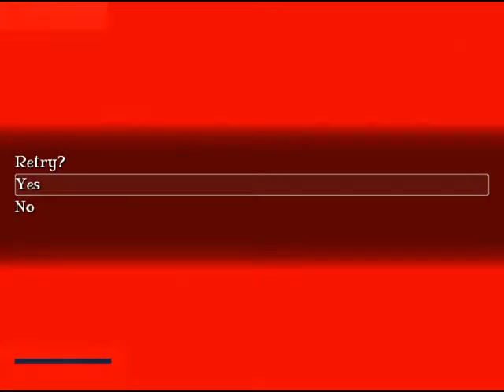A Mid Horror Night | PART 7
Lollies go boom.